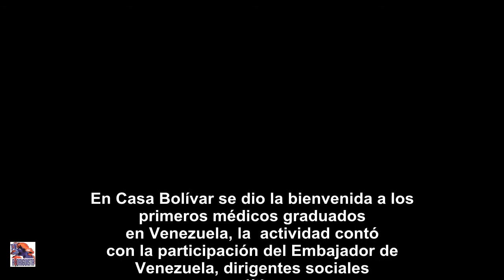Casa Bolívar da la Bienvenida a Médicos Graduados en Venezuela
En Casa Bolívar, se dio la bienvenida a los primeros
médicos chilenos graduados en Venezuela, la actividad contó
con la presencia del embajador, dirigentes, políticos y sociales.

Casa Bolívar, 27 de marzo del 2014
Una producción de Izquierda TV